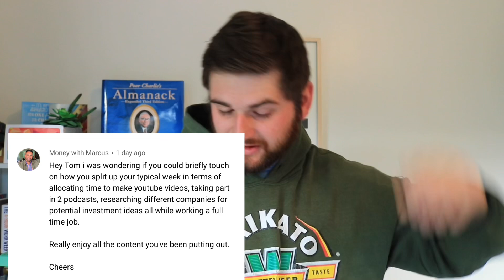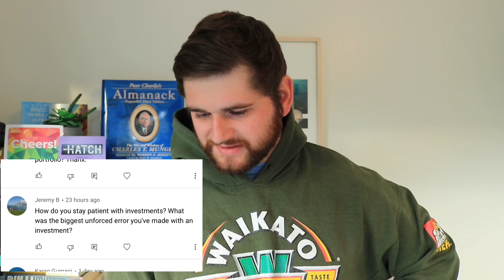Q&A: Annual Returns, My Stock Watchlist , Speculation, House Hunting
Time Stamps:
0:00 - Intro
0:45 - Annual Returns & Berkshire meeting
4:10 - Time management
6:03 - Buying my first home
7:10 - My favourite animal
7:34 - Speculative investments
9:00 - Staying patient with investing
10:39 - Investing in ETFs
12:25 - Favourite part of the investing process
13:04 - My stock watchlist
15:02 - Keeping emotions in check
17:48 - Phil Town options trading
18:49 - a2 milk company decline
19:43 - What would I ask Warren Buffett?
21:19 - Exchange rate risk